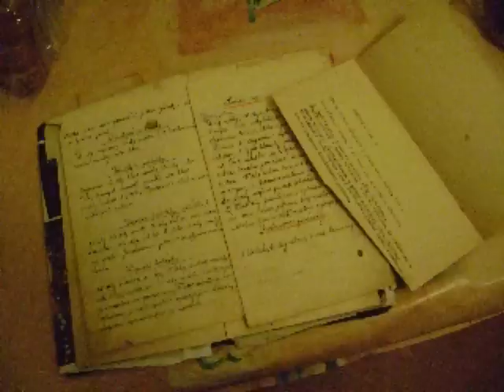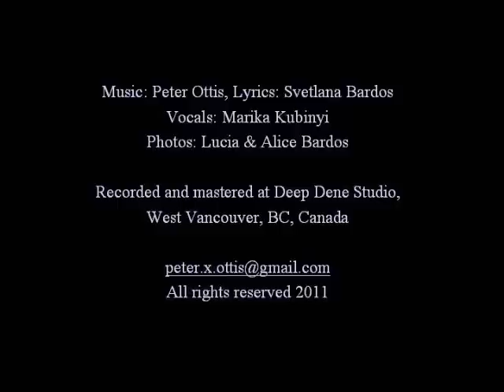Spomienka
Čo si pamätám sa možno stalo a možno som len chcela aby sa to stalo. Čas je vzdialenosť čo ma delí od pravdy. Niekedy stačí prísť na miesta čo mám rada a nájdem záblesk minulosti. Stačí záblesk toho pekného, všetko mať nemusím. O tom sú slová tejto piesenky [Svetlana]